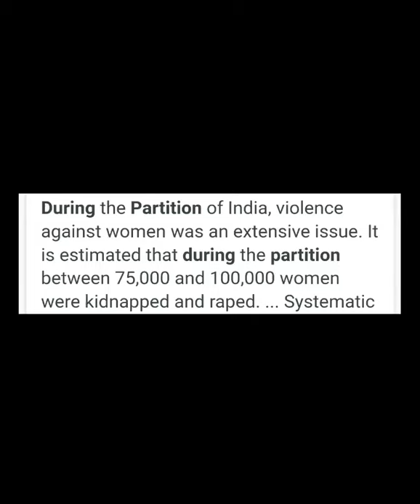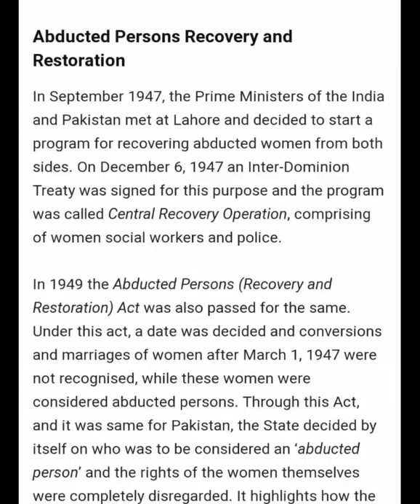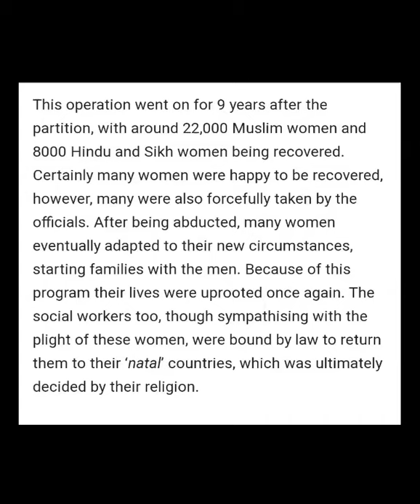Freedom at Midnight Lecture 1